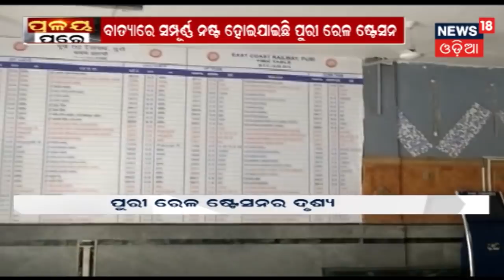Fani Destroyed Puri Railway Station